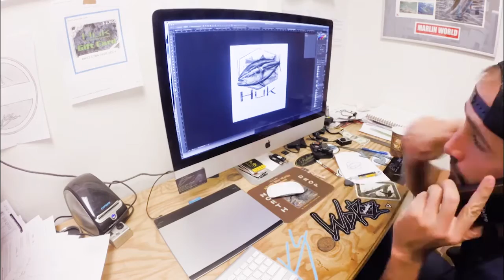Money Fish Season 2 Episode 10 HD